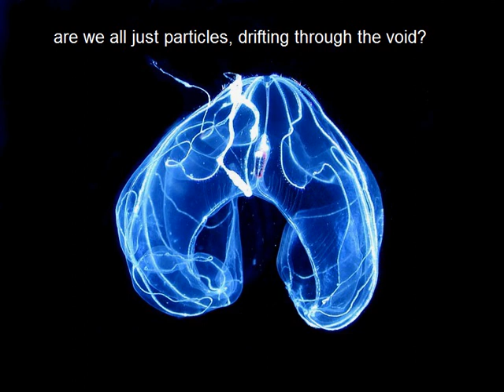Comments Dive 6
Finally at the abyssal plain.

0:00:00 destronia123 on Inmendham's Idiocy
0:01:06 chrisrus1965 on Inmendham's Idiocy
0:02:50 The Goodly Dragon on New Theism
0:08:45 Jolly Crocodile on New Theism
0:18:01 久しぶりこんにちは on Reply to Iranian Dude
0:19:42 Midface on Reply to Iranian Dude
0:22:22 GM4ThePeople on Talking about TRP with EFR
0:23:16 Planci Acanthaster on Reply to Iranian Dude
0:24:12 Aurora on Reply to Iranian Dude
0:25:40 Yoso on How I Became Amoral